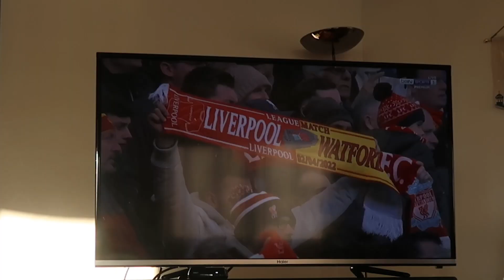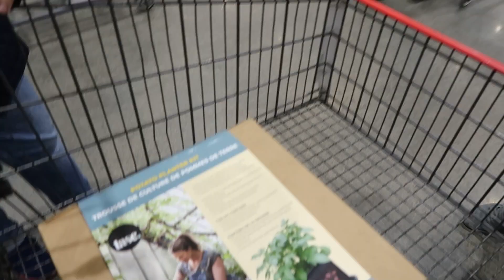شوفو كيف قضينا اول يوم من الشهر الكريم رمضان 2022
شوفو كيف قضينا اول يوم من الشهر الكريم 2022كان يوم رائع ومنتظرينه الكل وصدف بيوم عطلة اول يوم من الشهر الكريم والجو ربيعي جميل برايكن كل هل الامور رح تجعل اليوم رائع شوفوا كيف قضينا اول يوم من الشهر .
AFANDI FAMILY
رمضان-كريم
مقادير لقمة القاضي او العومات
٤ كاسات طحين
ملعقتبن كبار سميد ناعم
اربع ملاعق صغار خنيرة فورية
٣ ملاعق كبار نشا
٤ ملاعق  كبار قطر
ملعقة كبيرة سكر
رشة ملح

عصابة بدرBadr-Family
@AFIFY WAS HERE
@نور ستارز
@anasala family
@Hadeel Jalal
@Ahmed Alaska
@Talin tube family
@Rami Abdullah
@Ahmad Massachusetts
@شيف عمر
@اماني السورية
@عصام ونور Essamnour Family
 @عائلة فراس وبتول.
@ابو فلة
@احمد وسالي The ASK FAMILY I
@الفي وليندا Alfy&Linda

عائلة افندي AFANDI FAMILY
شكرا لك على المشاهدة اتمنى دعمكم لي بلايك والانضمام للقناة😃🙏
وتفعيل زر التنبيهات ليصلك كل جديد 🔔